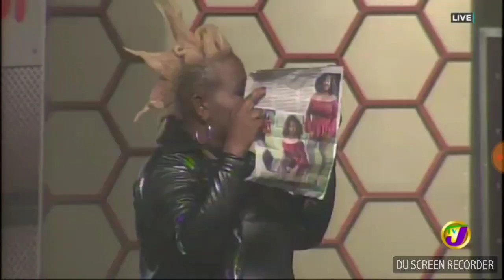Magnum kings and queens final bad gal jade vs safiah 2018